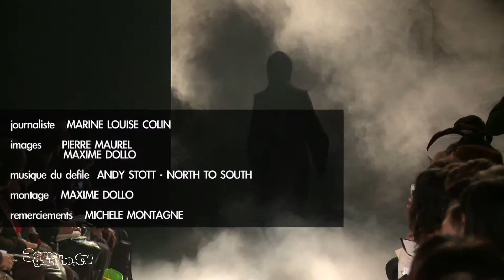Aganovich - Paris Fashion Week - PAP - A/W 2012 2013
Chez Aganovich, le défilé s'est inspirée de illustrateur Clifford Harper et de son livre "Forces". La collection est dans un esprit très religieux, monacal.
On observe des manteaux de laine, des manteaux blanc long, beaucoup de volume. une collection qui a défilé dans le garage Turenne.

Adepte des mises en scène, le défilé de cette saison s'en est abstenu.